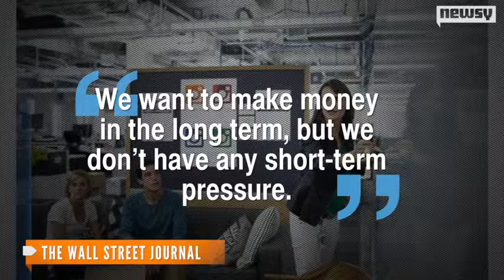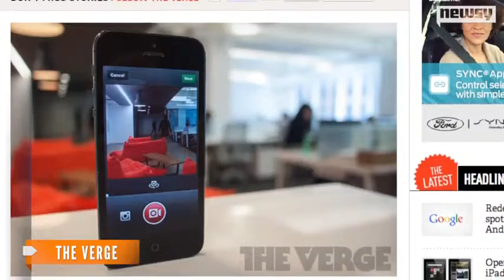Instagram Will Have Ads Within a Year